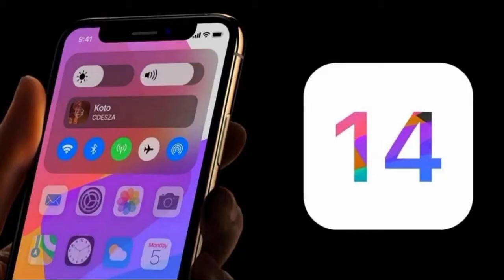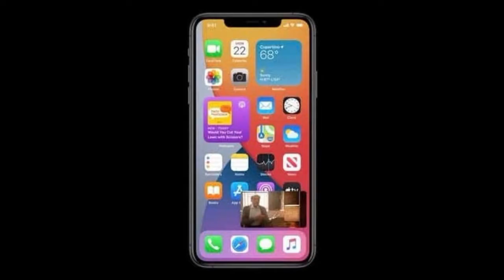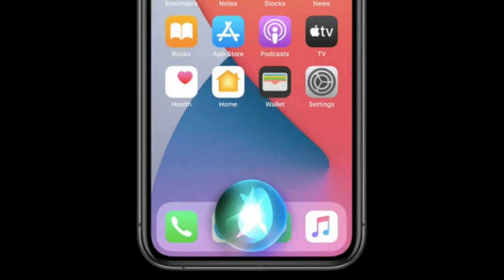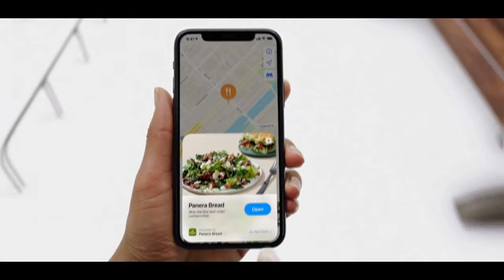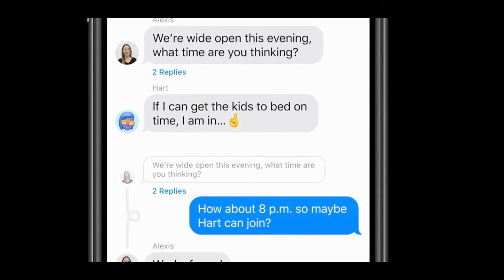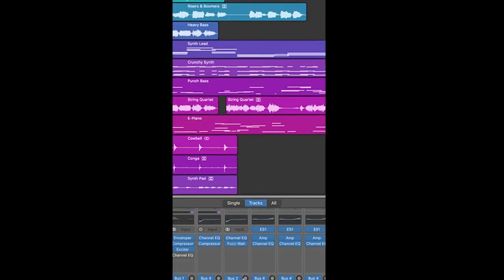iOS-14 - Top 5 Features That You Must need to Know 🔥Tech Talk Guy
Kya hal chal hai dosto ?
Aaj ki is video me maine aapse bat ki iOS-14 ke top features ke bare me.
1. Revamped Home screen
2. PIP mode
3. New Siri Experience
4. App clips
5. Translate App
6. Message pins & Inline replies

Thanks for your always support Dosto.